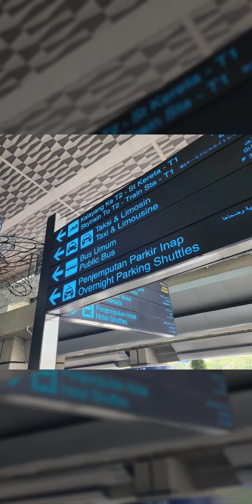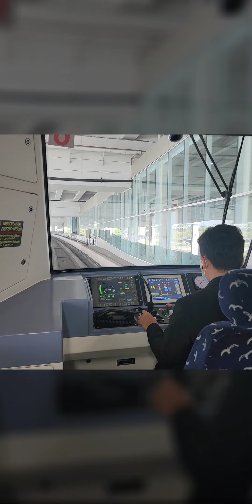Soekarno Hatta International Airport Terminal 3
I was in Jakarta!